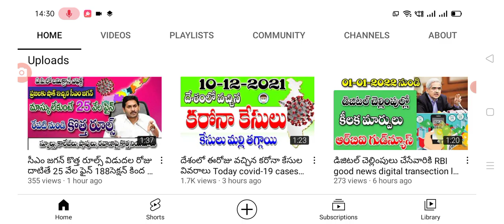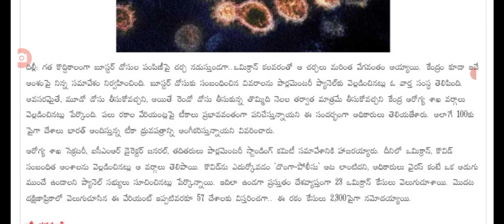కేంద్ర ప్రభుత్వం అత్యవసర మీటింగ్ omicran పై కీలక ప్రకటన latest update on covid-19.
Hello everyone today update is latest update on covid-19 omicran .@malupdates